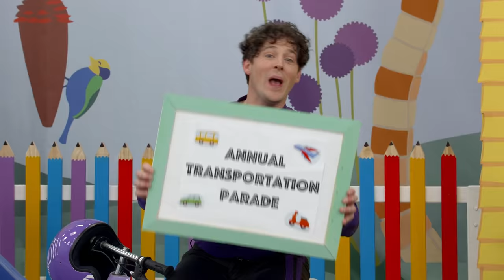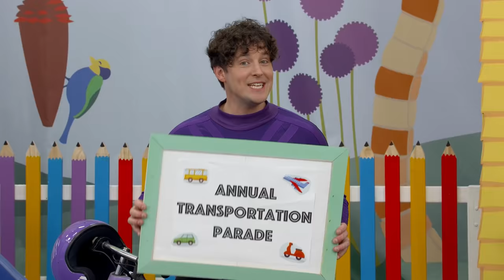Dance Party Fun with The Wiggles 🕺🎶 Dancing Songs for Kids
Get ready to move and groove with this high-energy compilation of Dancing Songs for Kids!

Join The Wiggles and embark on a wiggly dance adventure, exploring various styles from hip-hop to salsa, and everything in between. These videos will keep your children entertained while encouraging them to stay active and embrace the joy of movement.

So, put on your dancing shoes and let the rhythm take control! It's time to sing, sway, and boogie along with our Dancing Songs for Kids!

Jump to your favourite Wiggles dance song below:
0:00 - It's The Wiggles!
0:10 - The Wiggle Groove
2:32 - Over In The Meadow
4:16 - The Transportation Parade
6:18 - Say the Dance, Do the Dance (Folk)
7:44 - Luces, Cámara, Acción: ¡Wiggles!
9:25 - Bump-A-Deedle
11:08 - Head, Shoulders, Knees and Toes
12:05 - Here Come The Wiggles
16:01 - Dorothy's Dance
18:03 - Sleepy Wags!
19:22 - Wiggle Your Ears with Wags the Dog!
21:30 - ¡Camina!
22:35 - Captain Feathersword, He Loves To Dance
23:40 - Blow Me Down
25:39 - Can You (Point Your Fingers and Do the Twist?) Live
27:16 - Hot Potato (feat. Melbourne Symphony Orchestra)
28:15 - I Can Do So Many Things
29:42 - Dance With Emma Ballerina
31:05 - D.O.R.O.T.H.Y (My Favourite Dinosaur)
33:12 - Bok The Hand Puppet!
35:05 - Wags The Dog
37:45 - Shirley Shawn The Unicorn
38:53 - Go Captain Feathersword, Ahoy!
41:06 - Fruit Salad (feat. Sesame Street)
44:34 - Do the Flap
47:01 - Feeling Chirpy
48:54 - Henry's Song
51:04 - Henry's Underwater Big Band
53:31 - Tasmanian Tiger
55:19 - The Wobbly Dance
56:45 - Hands On Your Ears
58:04 - The Wiggly Go Go Medley - Live from Wiggledancing!
1:01:43 - Big Red Car